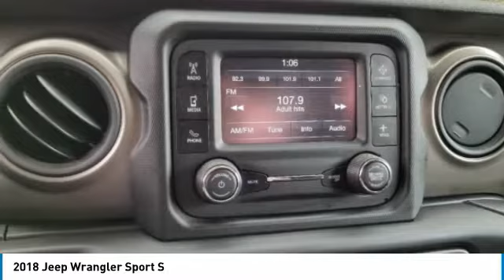2018 Jeep Wrangler 38725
2018 JEEP WRANGLER Columbus, OH
Stock# 38725

ALG Residual Value Awards. Only 4,064 Miles! Scores 23 Highway MPG and 18 City MPG! This Jeep Wrangler delivers a Regular Unleaded V-6 3.6 L/220 engine powering this Automatic transmission. TRANSMISSION: 8-SPEED AUTOMATIC (850RE) -inc: Tip Start, Dana M200 Rear Axle, Hill Descent Control, TIRES: 245/75R17 ALL SEASON (STD), GVWR: TBD (STD).

* This Jeep Wrangler Features the Following Options *
ENGINE: 3.6L V6 24V VVT UPG I W/ESS (STD), BLACK, CLOTH LOW-BACK BUCKET SEATS, BLACK CLEARCOAT, 18.5 GALLON FUEL TANK, Wheels: 17  x 7.5  Tech Silver Aluminum, Variable intermittent wipers, Vanity w/Driver And Passenger Auxiliary Mirror, Urethane Gear Shift Knob, Trip Computer, Transmission: 6-Speed Manual.

Come in for a quick visit at Bob Caldwell Chrysler Jeep Dodge Ram, 1888 Morse Rd, Columbus, OH 43229 to claim your Jeep Wrangler!